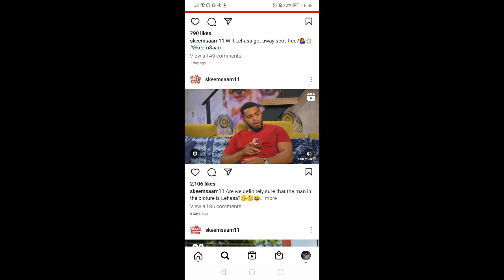Skeem Sam Teasers From 2-4 November 2022